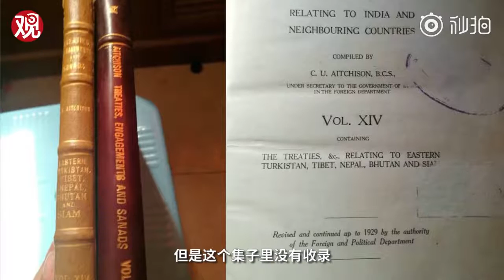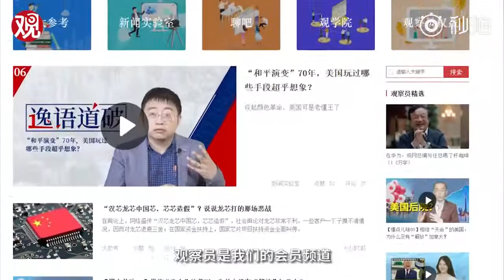中印边界最大争议，臭名昭著的“麦克马洪线”是怎么来的？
“麦克马洪线”，是英印政府官员亨利·麦克马洪于1914年划定，目的就是把西藏从中国独立出去。这条线把印度国境向北推了100多公里，9万多平方公里的中国领土被划到了印度。民国政府从来没有同意过这条线的划定。但20年后，一个偶然的事件，把“麦克马洪线”从阴谋变成了现实。董佳宁超话 @肝帝董佳宁 @大包科技随笔

CHINA INDIA CONFLICT